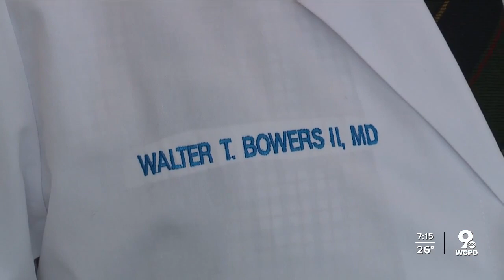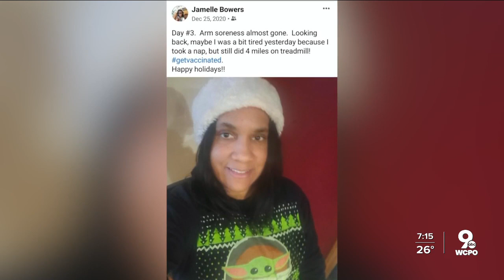Father-daughter doctor duo have vaccine message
Dr. Walter T. Bowers and his daughter, Dr. Jamelle Bowers are getting the message out that  COVID-19 vaccines are safe for use.